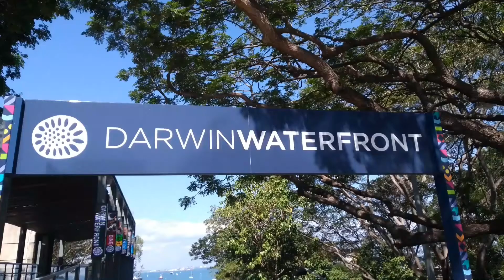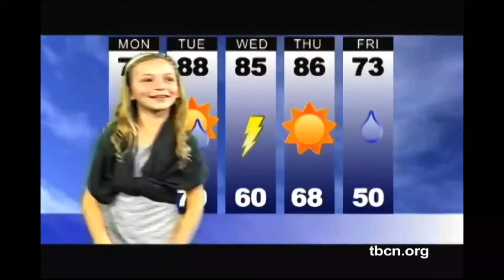Australia's soaps have been lying to you!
Are you telling me it's not always sunny in Australia? Exactly! In this video, I will be debunking some of the weather stereotypes and explaining where you can find different climates across Australia, including where to go skiing!